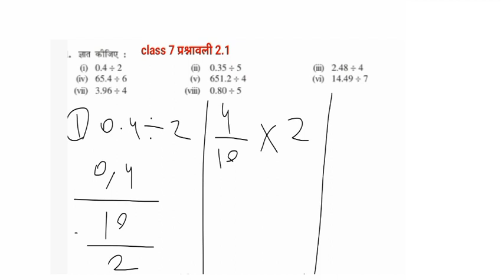class 7 th प्रश्नावली 2.1 questions 1 solve exresice 2.1 class7maths exercise 2.1